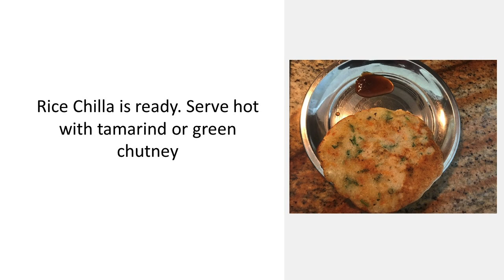Divine Recipe - Rice Chilla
Saatvik Recipe for Rice Chilla

Ingredients:
1 cup rice (soaked for 2 hours)
¼ cup yogurt
1 medium sized boiled potato
2 tbsp. coriander chopped
1 tbsp. carrots grated (add more vegetables as per your taste)
½ tsp baking soda
½ tsp salt or as per taste
½ tsp jeera powder
¼ tsp black pepper powder
¼ tsp chaat masala
¼ tsp red chili powder

Recipe:

Step 1

Mash boiled potato
Blend soaked rice to a smooth consistency with less water

Step 2

Fold all ingredients together including spices into a smooth batter and keep it aside for 15 min

Step 3

Heat a frying pan
Add ½ tbsp. oil
Add ¼ cup batter into the frying pan
Cook till bubbles rise to the surface and start popping, flip the chilla to the other side
Cook till it has golden brown patches and edges

Rice Chilla is ready. Serve hot with tamarind or green chutney